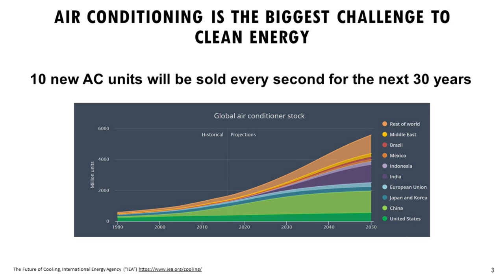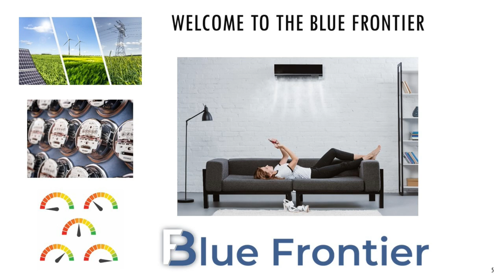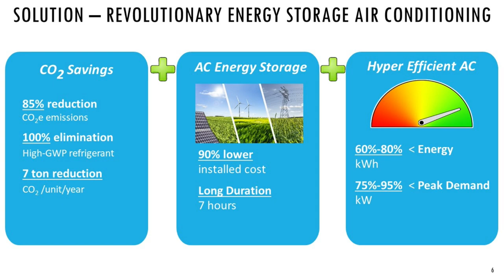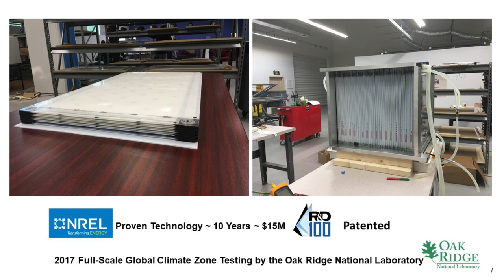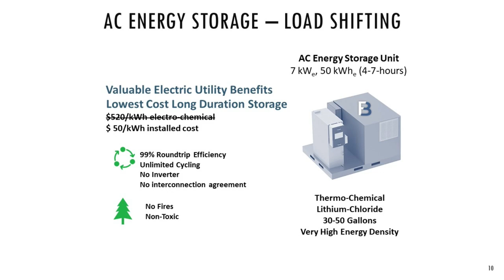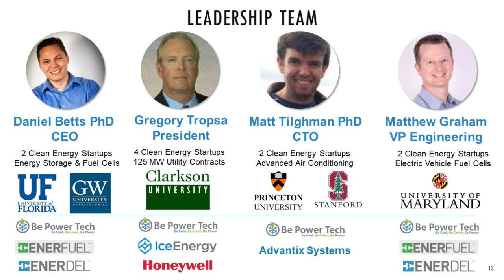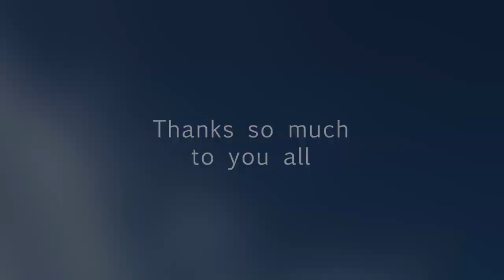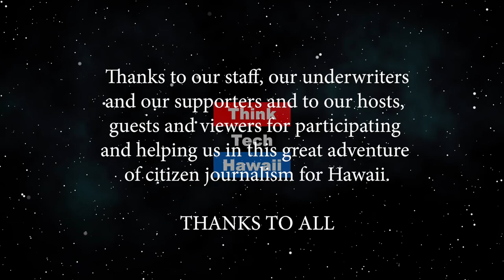Keeping Cool when Everything Else is Getting Hotter (Hawaii: State of Clean Energy)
Revolutionary R&D 100 Award-Winning Air Conditioning Technology.  The Company’s climate-friendly solutions reduce building energy consumption, reduce greenhouse gas emissions, permanently eliminate building summer peak electrical demand and efficiently store and use intermittent renewable energy; enabling the cost-effective carbon-free grid and zero-net-energy buildings.  The host for this episode is Mitch Ewan.  The guest for this episode is Greg Tropsa.